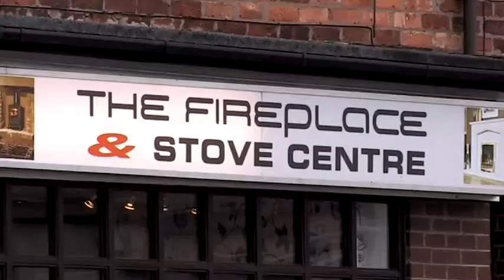The Fireplace UK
The Fireplace UK has an excellent selection of gas, electric, and solid fuel fireplaces in our fireplace showroom.  Our showroom has a huge variety of options for different designs of fireplace and fireplace surround.

In addition to open fireplaces, we have options for central heating installation, boilers, and stoves.

Take a look at our website for more information on our range of fireplaces:

We look after the following areas:

Cheshire
Merseyside
Manchester
Lancashire